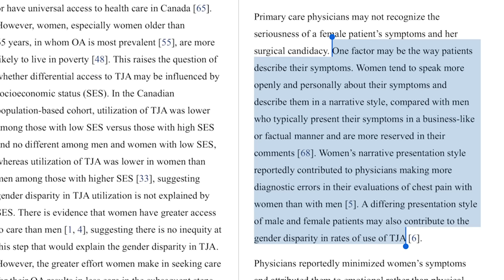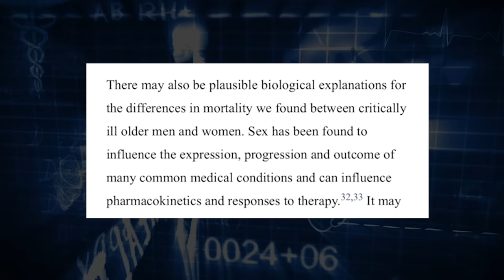Doctor Reacts to John Oliver | Last Week Tonight: Bias in Medicine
John Oliver discussed medical bias on his latest episode and you requested that I react to it. This episode is slightly different than most of my other reaction videos as I gave a watch before doing the reaction video in order to vet the research discussed on the program.

If you have an idea of something you want me to cover in-depth, please let me know because I take your requests seriously. We will be back with more Doctor Reacts Series, Memes, & Responding to Comments so please submit more names of shows/episodes & questions you'd like for me to watch. Love you all!

340 W 42nd St # 2695

** The information in this video is not intended nor implied to be a substitute for professional medical advice, diagnosis or treatment. All content, including text, graphics, images, and information, contained in this video is for general information purposes only and does not replace a consultation with your own doctor/health professional professional **